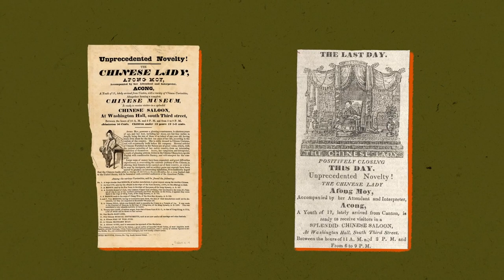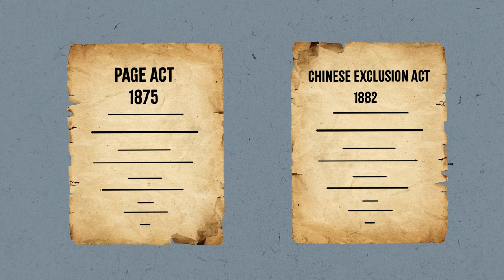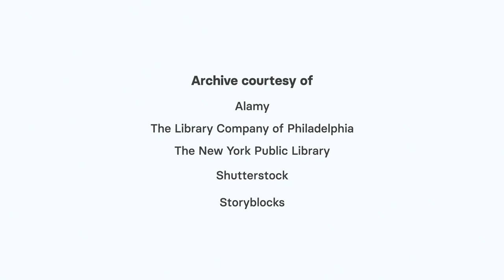Afong Moy (WAMS E40)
Afong Moy is believed to be the first Chinese woman to step foot on U.S. soil and her presence sparked an American fascination with Chinese culture, but her experience in the United States was far from welcoming.